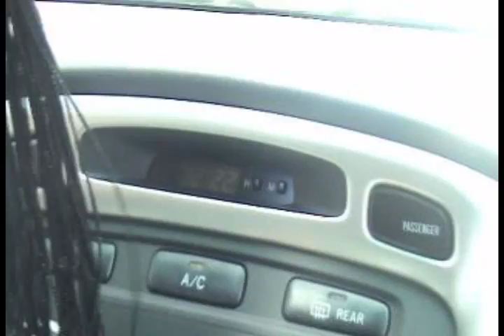fact of the day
facts of the day